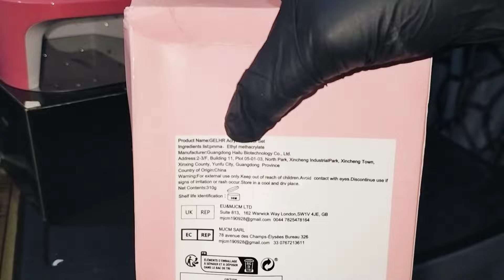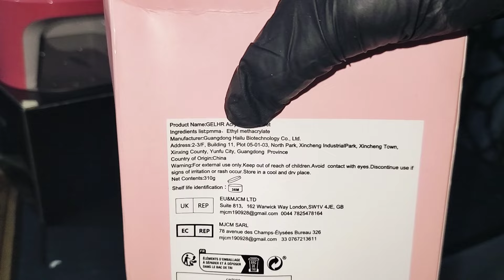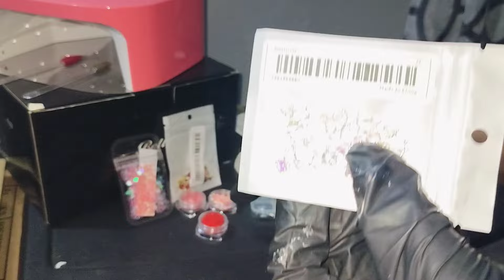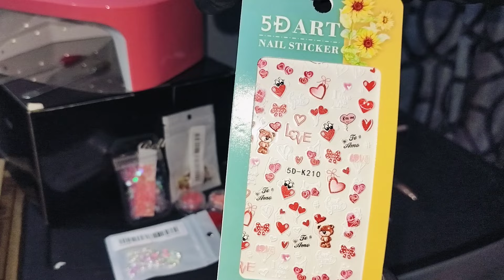pt1 TEMU VALENTINES DAY HAUL!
seriously ladies you gotta grab this acrylic kit you can't beat the price for everything you get and the quality of it also the rhinstone set they are both items that are must haves please do yourself a favor and click the link below and buy them now before they go out of stock or price goes up again

⬇️Download the Temu app to get 💰$100 coupon bundle via the

Product Links:

5D Embossed Valentine Nail Art Stickers,Heart Love Bear Design Nail Art Decals For Nail Art Decoration $1.49

Glam Up Your Nails with 15ML Glitter Sequins Gel Nail Polish - Bling Bling Pink Blue Purple Gel Polish for Home Salon Nail Art DIY! $2.99

3pcs Valentine's Day Nail Art Sequins,Heart Love Nail Glitter Flakes For Nail Art Decoration,Valentine's Nail Art Supplies $1.49

Laser Heart Nail Glitter Sequins For Manicure Decoration,Aurora Peach Heart Nail Glitter Flakes For Nail Art Decoration, $0.79

Valentine Nail Art Stickers,Heart Star Design Nail Art Decals For Nail Art Decoration,Self Adhesive Nail Art Supplies For Women And Girls $0.69

20pcs,3D Heart Nail Art Charms With Crystal Rhinestones,Heart Nai LGem Accessories For Valentine's Day,Alloy Nail Art Jewelry $2.99

Sparkling Multicolor Rhinestones for DIY Nail Art and Manicures $1.49

GELHR Nail Dip Powder Kit, 1pc White Color Acrylic Powder Set With Crystal Pen Model 10#, Acrylic Liquid And Nail Tools For French Nail Art Design $5.89

15ml Jelly Crystal Gel Nail Polish, Translucent Nude Pinkish Multi Color Nail Gel With Sheer Ice Clear Effect, Soak Off UV/LED, For Manicure Salon, Without Acetone $2.49

Flatback Nail Art Rhinestones,Multi-shape Crystal Nail Art Gemstones For Making Accessories Shoes,Clothes,Makeup,Bags,Nail Art Decoration $10.19

1pc Platinum Glitter Nail Polish Gel Super Shinning Silvery Golden Pinkish UV LED Gel Nail Polish Soak Off Nail Varnish Manicure Tools $1.49